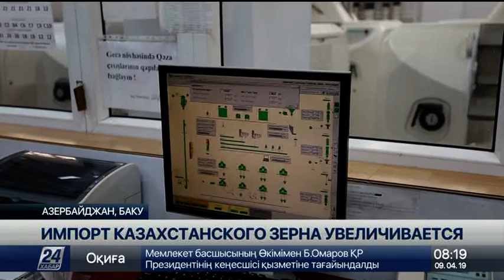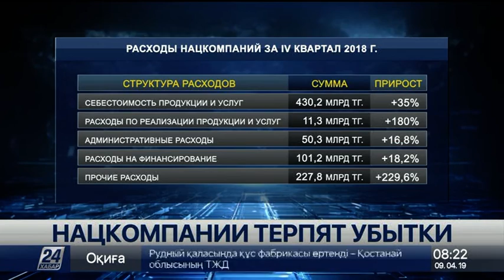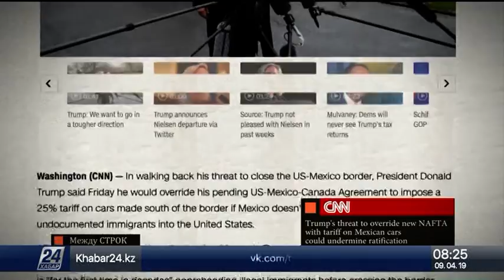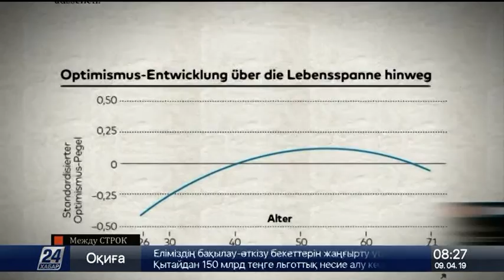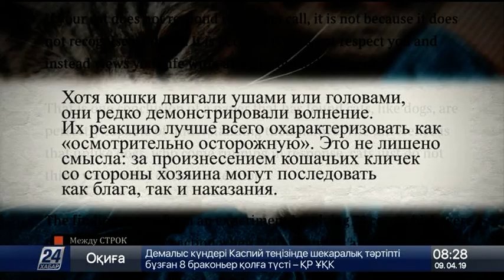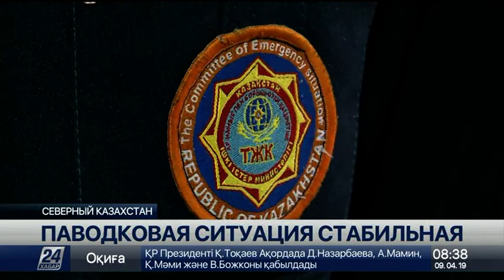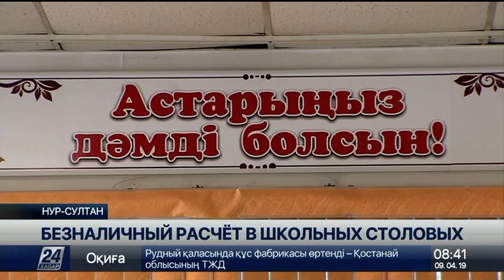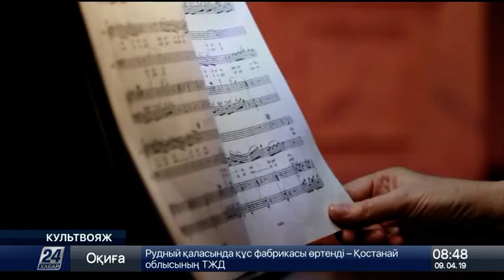Выпуск новостей 08:00 от 09.04.2019